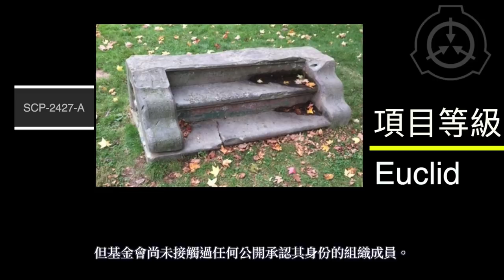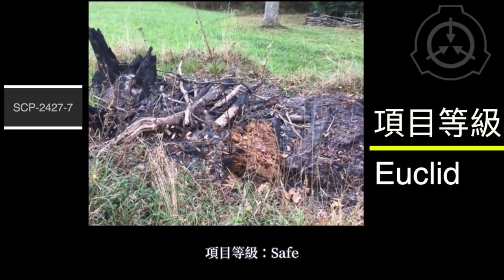SCP基金會 SCP-2427 造物之物 A Thing Full of Stuff (中文)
圖片來源
xXL4z3rXx
Lord Bung